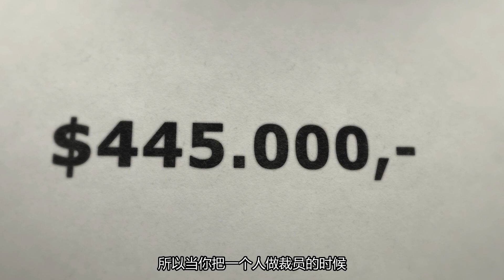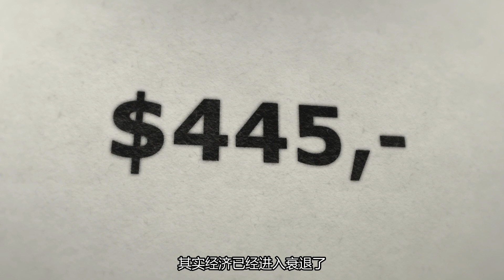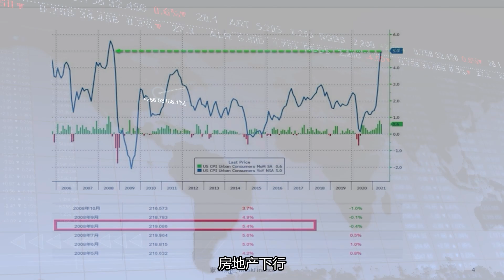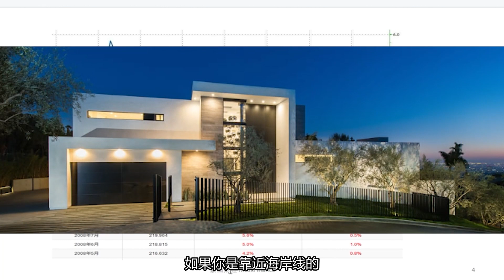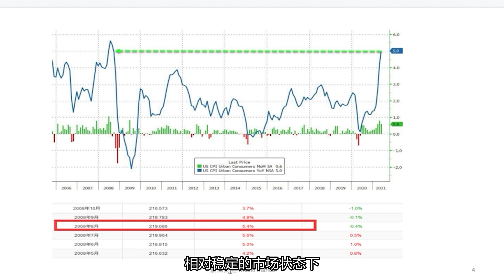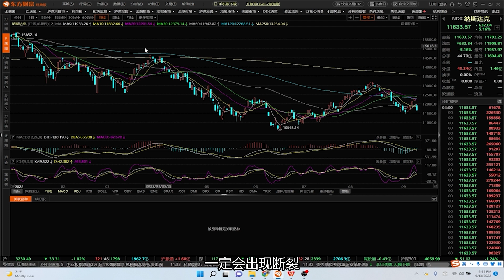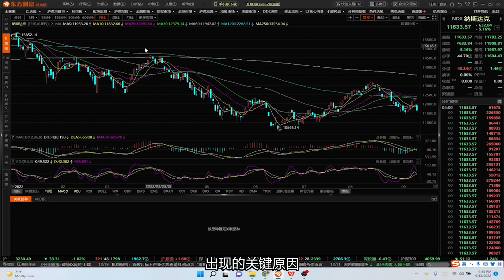美联储大幅加息引爆危机？打掉通胀即失业来临，全球楼市皆下行【会员直播片段】